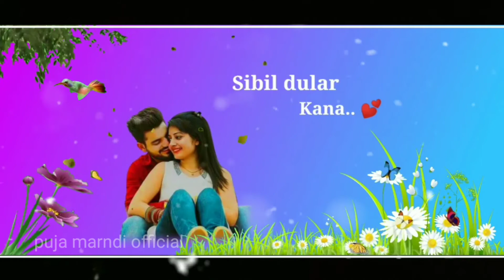New Santali Romantic Love Sad Status Video | Pujamarndiofficial | New Santali Sad Status Ringtone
New Santali Love Whatsapp status Video | Pujamarndiofficial | Santali Romantic Ringtone